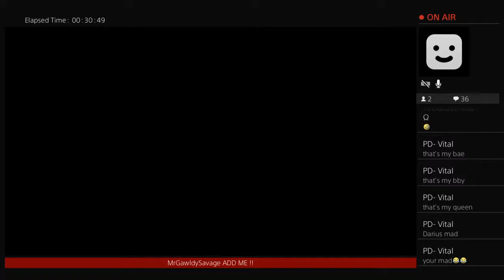MrGawdlySavage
THIS CHAINEL IS GOING TO BE LIT💪
HATERS SUCK DUS TIP💯😈
2LVPKU